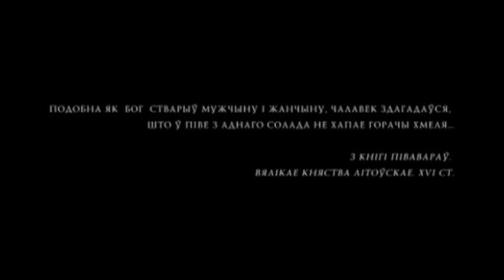ИСТОРИЯ БЕЛОРУССКОЙ КУХНИ. ХМЕЛЬНЫЕ НАПИТКИ | Трейлер | Документальный фильм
Белорусская народная кулинария знает ряд разнообразных напитков. Одни из них, которые появились в глубокой древности, со временем забыли. Другие, наоборот, просуществовав века, сохранились до наших дней, часто меняя только название.
Одна из особенностей белорусских народных напитков – то, что они производились в разные времена в зависимости от наличия и доступности того или иного необходимого компонента. Наши национальные напитки имеют свои традиции – может и не очень блестящие, но отличительные и неповторимые. Легенды и мифы, анекдоты и шутки им сопутствовали веками, так что их можно с полным правом считать одной из “вечных тем”, настоящим слоем культуры, о чем и рассказывается в этом фильме.

Автор – А. Белый, А. Ракович
Режиссер – А. Ракович
Продюсер Ю.Игруша

Белорусский, английский  языки